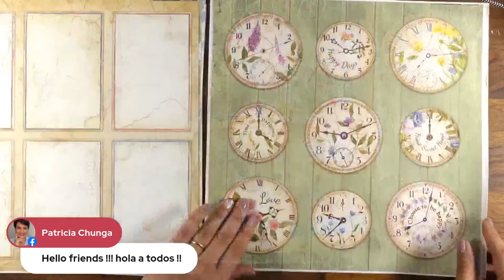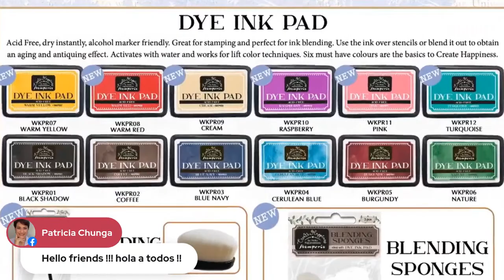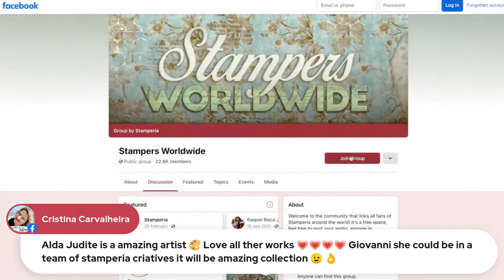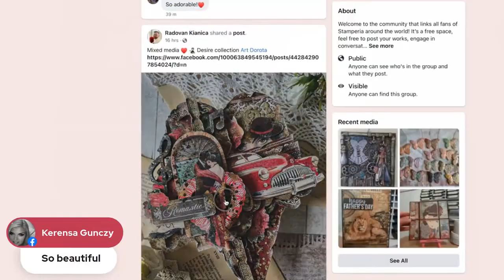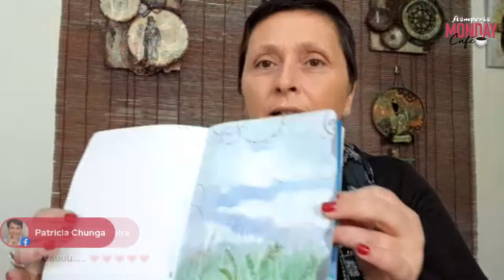Live n.471 with Alda Judite & Giovanni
STAMPERIA MONDAY CAFÉ
Let's start the week with a smile: Interviews, SWW best projects and the product of the week... We are waiting for you!